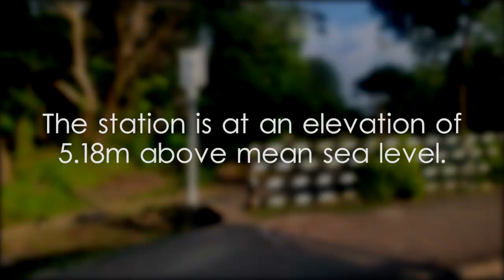Baseline Road Railway Station - video 1